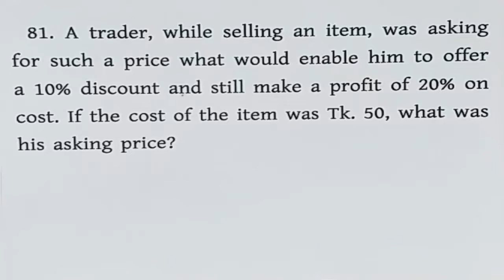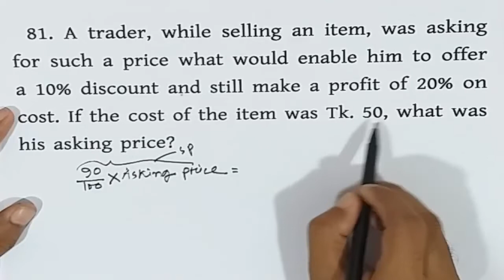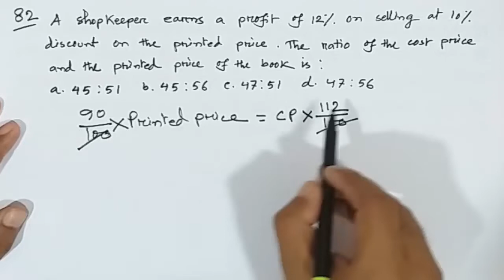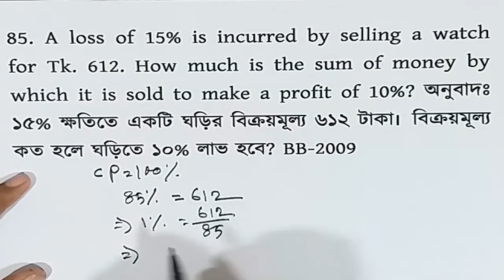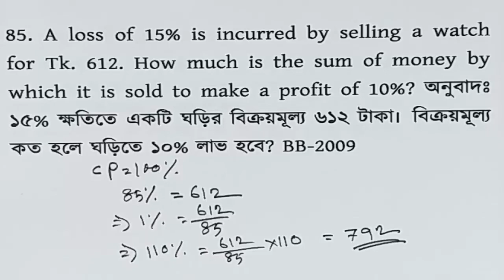(Part-15) Bangladesh Bank job preparation for AD/Officer।Percentage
You can get support in the various fields:

1. Bank Job Preparation.
2. BCS and other PSC exam preparation.
3. Primary recruitment exam preparation.
4. NTRCA preparation.
5. Other job preparation.
6. University Admission preparation.
7.Admission preparation for EMBA(FBS), MBA(IBA), MBA(BUP), JU and other Universities.

Category